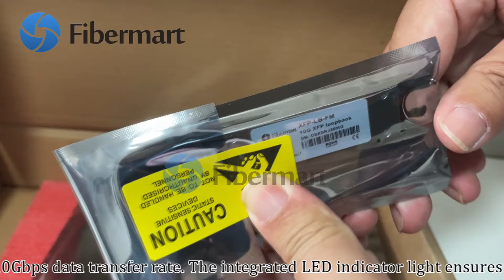XFP Loopback Module, XFP Loopack Testing w/ LED status indicator, Fiber-MART.COM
XFP Loopbacks from Fiber-Mart.com provides a method for port operation testing in board, hub, system and applications. The XFP Loopback supports various 10G application standards, it is capable of achieving up to 10Gbps data transfer rate. The integrated LED indicator light ensures the loopback is properly seated, powered and performance status.